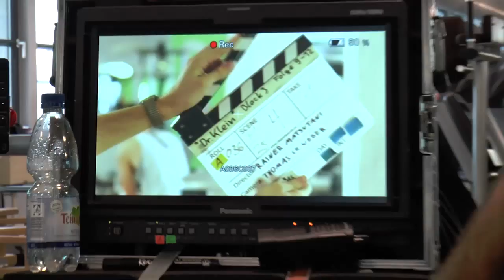Making-Of | Folge 11 - Fitnessstudio